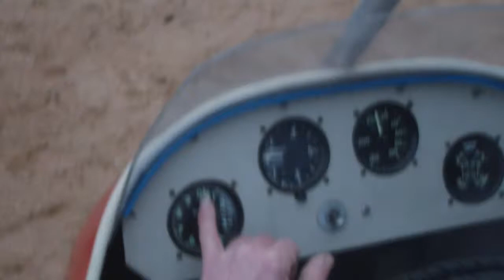Щиток приборов мото дельтаплана ПОИСК 06 Усвяты